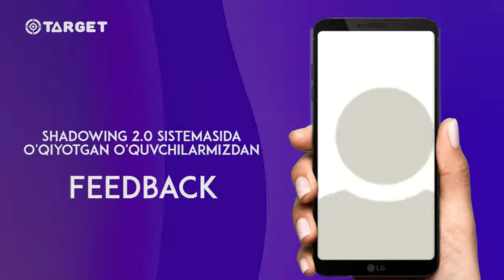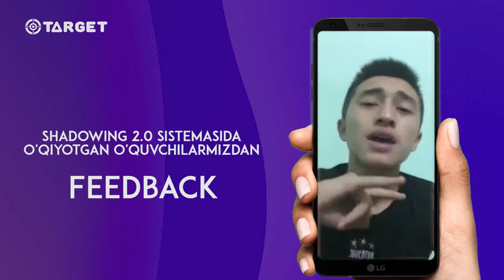Shadowing 2.0 Feedback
🎯"Target"da Shadowing sistemasida tahsil olayotgan o'quvchilaridan Feedback videolar kelishi davom etadi.

🤩Ko'rib turganingizdek o'quvchilar  Online darslarimizdan mamnun!

☝️Siz ham ularning safiga qo'shilib qisqa muddatda ingliz tilida gapirishni istaysizmi?

👌Unda hoziroq ro'yxatdan o'ting!

📝Online darslarga ro'yxatdan o'tish👇
👉Ro'yxatdan o'tish👈

Aloqa uchun!
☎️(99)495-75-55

♻️Chet Elda bo'lsangiz bizga WhatsApp❇️ orqali bog'laning: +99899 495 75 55